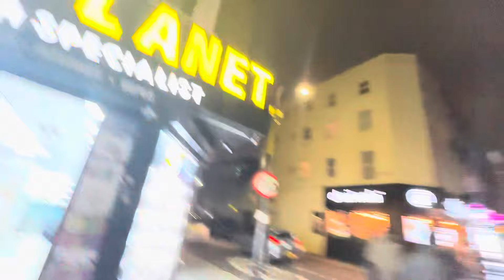Should You Work More than 20 Hours/Week As An International Student in UK? 👨🏻‍💻 | The ANSWER is HERE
If you are new to Yash Dua, We're happy you clicked on our video!

🎬SUGGESTED VIDEOS
Don't forget to watch 📽 Our other videos. Please check them out :

▶️ Stay In The UK without VISA? The Ultimate Guide To EU Settlement Scheme For International Students!🛂

Cautions: All my Assumptions / Videos / Any content are based on my Research, Knowledge, Experience and Analysis around various factors, so please use it at your own risk and please do research by yourself about everything. I will continue making my informative videos for Students.

Thank so much guys for supporting me ❤️

Yash Dua
YashDua